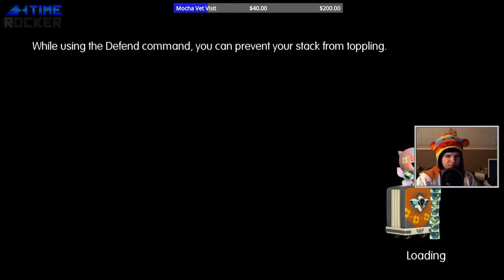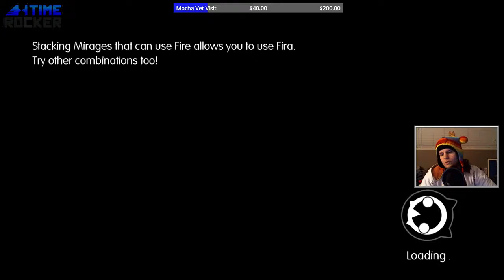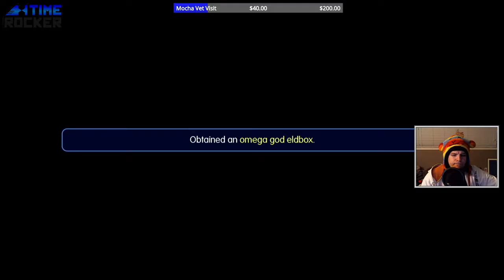World of Final Fantasy (PS4) - Part 33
I was a bit skeptical about this game when I first saw it during E3. It looked interesting, but not really something I thought it would be, and figured it was just another Square game with Final Fantasy tacked into the title to make more money. Boy was I wrong. I was pleasantly surprised with how much old school FF stuff is in this game, and it made every nostalgic FF bone in my body shiver lol